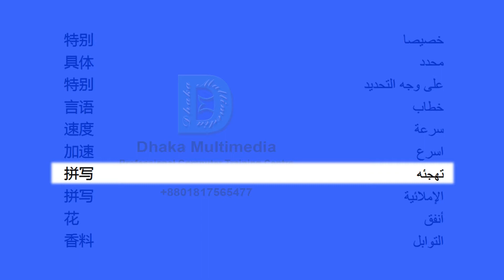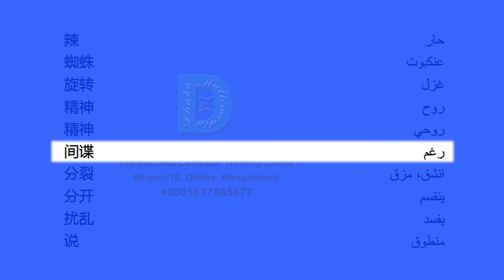Chinese to Arabic | Most Common Words in English Part 56 | Learn English